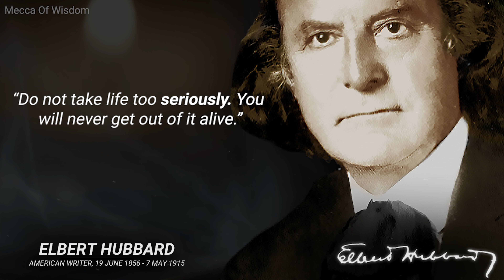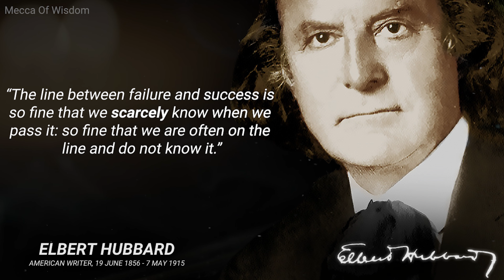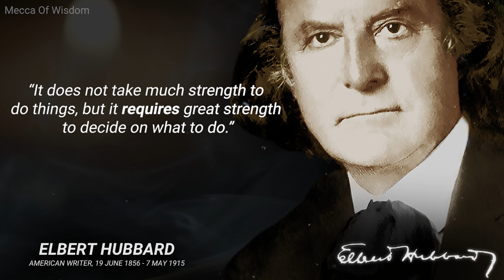Elbert Green Hubbard Quotes To Help You In Love, Life And Work!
Life-Changing Quotes From Elbert Green Hubbard - Must Watch! Elbert Green Hubbard (June 19, 1856 – May 7, 1915) was an American writer, publisher, artist, and philosopher. Raised in Hudson, Illinois, he had early success as a traveling salesman for the Larkin Soap Company. Hubbard is known best as the founder of the Roycroft artisan community in East Aurora, New York, an influential exponent of the Arts and Crafts movement.

Among Hubbard's many publications were the fourteen-volume work Little Journeys to the Homes of the Great and the short publication A Message to Garcia. He and his second wife, Alice Moore Hubbard, died aboard the RMS Lusitania when it was sunk by a German submarine off the coast of Ireland on May 7, 1915.

These are vivid sayings and quotes from Elbert Green Hubbard. The best quotes and aphorisms from Elbert Green Hubbard will make you think about many things in life. Life quotes from Elbert Green Hubbard are definitely worth your time.

We hope you enjoyed this video, and remember, the wisest person is the one who realizes how little wisdom they have.